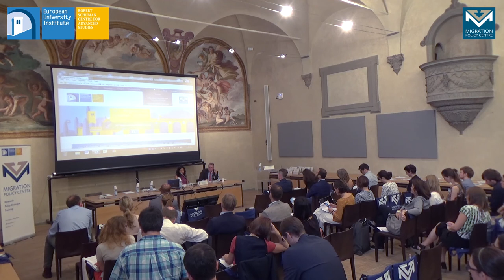Andrew Selee | Why have immigration debates become so polarizing?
Andrew Selee | President, Migration Policy Institute (MPI)

Keynote speech from The 2018 Migration Policy Centre’s Annual Conference, recorded 7 June 2018, at the EUI in Florence

The Migration Policy Centre (MPC) conducts advanced research on the transnational governance of international migration, asylum and mobility. It aims to provide new ideas, rigorous evidence and critical thinking to inform major European and global policy debates. To help achieve these goals, the MPC’s Annual Conference brings together academics, policy-makers and practitioners to discuss new ideas and the latest research evidence on some of the most important migration policy questions in Europe and beyond.

This year’s conference included research and policy debates about: the characteristics of human smuggling and the implications for policies aimed at reducing irregular migration; asylum policies and integration challenges; the potential tensions between national institutions (especially national welfare
states) and common EU policies on migration and mobility; the future of the global governance of migration, with a focus on the two new “global compacts” on migration and refugees; the variations and determinants of public opinion on migrants; the relationships between migration, foreign aid, and development; the characteristics of mobilities in the Mediterranean; and recent migration policy developments in North America and other world regions.